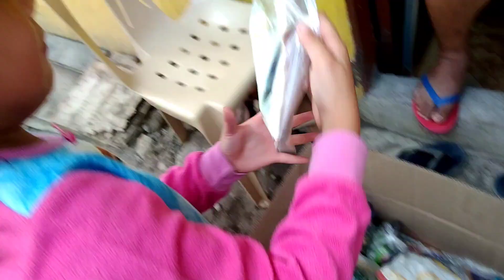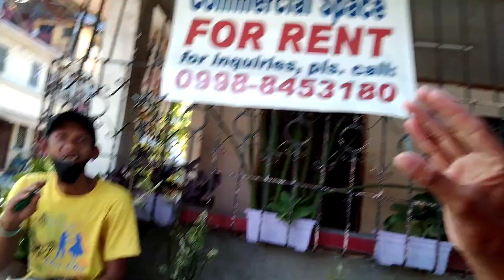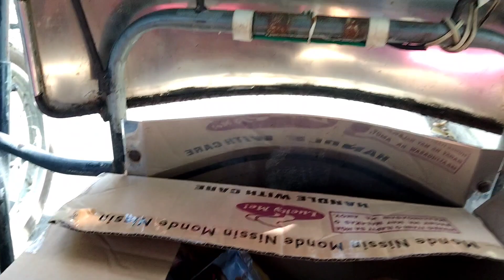NAKITA KO YUNG BATA NAKA UPO SA TABING KALSADA AT WALANG KASAMA KAWAWA SYA😥 BLESSING PARA SA KANINA